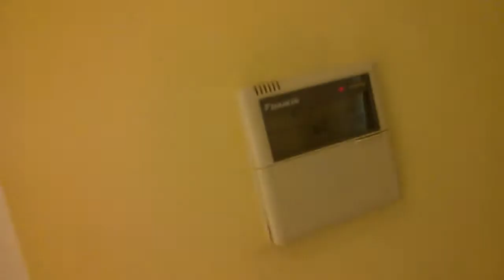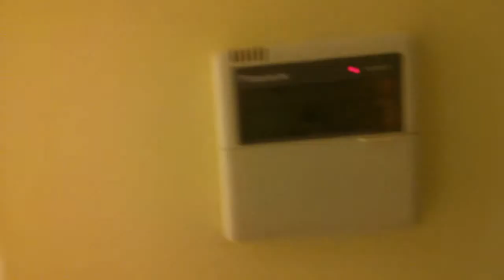ibis Hotel Room Review